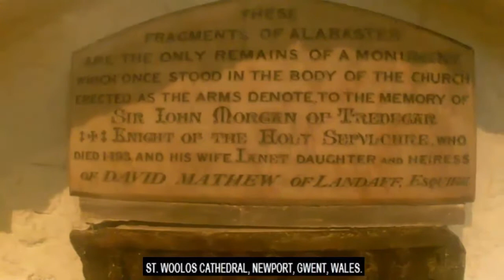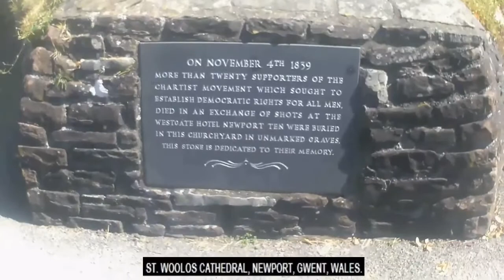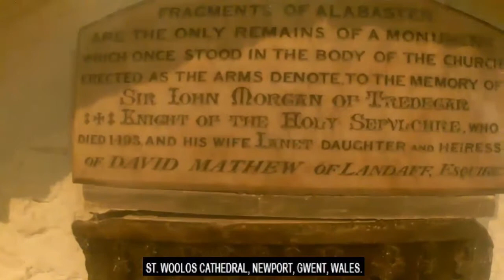Theosophy:- Man in the Three Worlds by Annie Besant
Man in the Three Worlds by Annie Besant read by Dave Marsland of Cardiff Theosophical Society.

Theosophist, Annie Besant 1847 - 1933